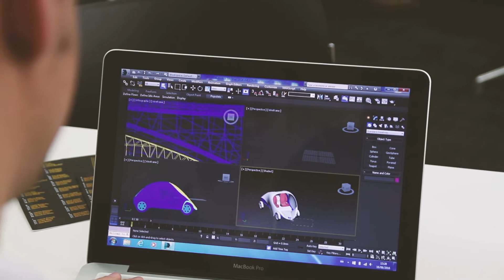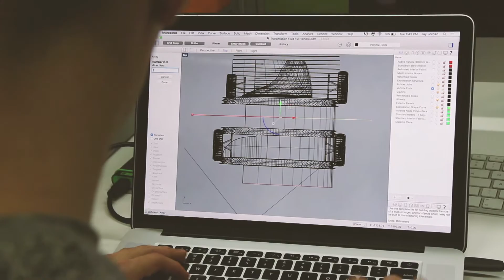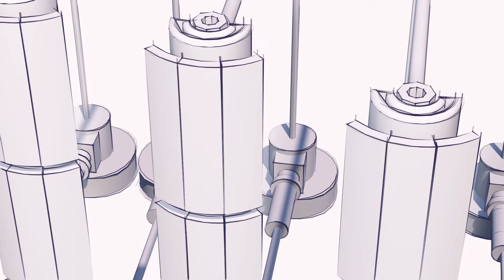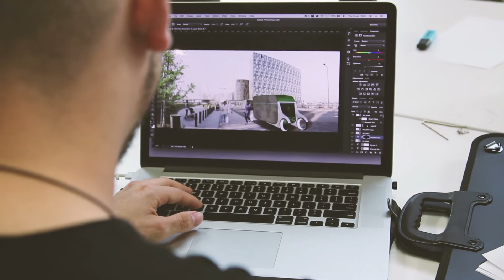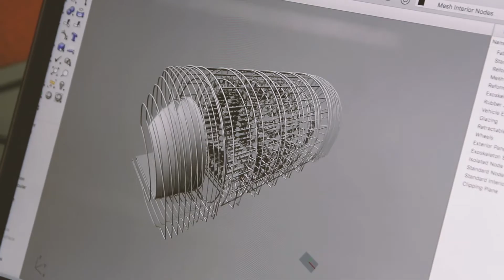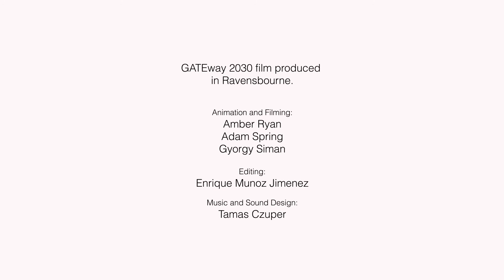GATEway 2030: The Future with Driverless Cars student competition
As part of an exciting collaboration between Ravensbourne, Transport Research Laboratory (TRL) and Royal Borough of Greenwich, young designers showcase their visions of a re-imagined Greenwich Peninsula with the introduction of driverless cars. The GATEway 2030 competition invited BA (Hons) Architecture and BA (Hons) Interior Design Environment Architectures students to take inspiration from the TRL-led GATEway project to propose their own model of driverless vehicle. GATEway (Greenwich Automated Transport Environment) is an £8 million funded research project based in Greenwich with the aim of helping industry and policymakers to understand the implications of automated vehicles in the urban environment.